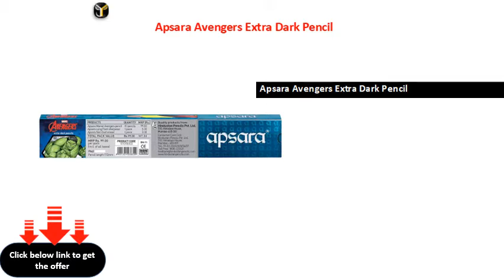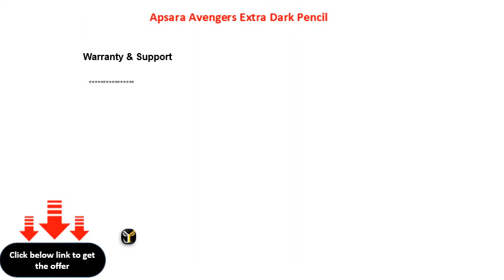Apsara Avengers Extra Dark Pencil